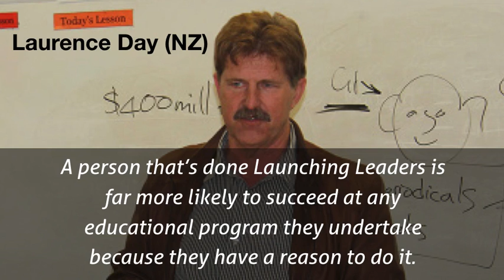Laurence Day explains why you will be successful 'doing' Launching Leaders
Why the Lord will bless you, when you GIVE BACK